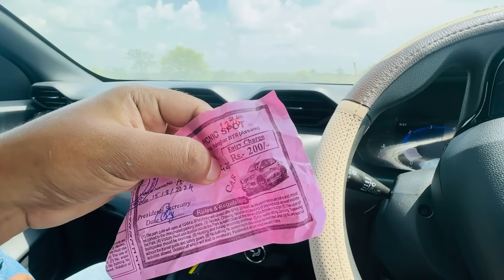Tadonai gwywi barjwng auto anw uraidwng _Ma jabwkw dinwi _Ma nunw mwnkw ?